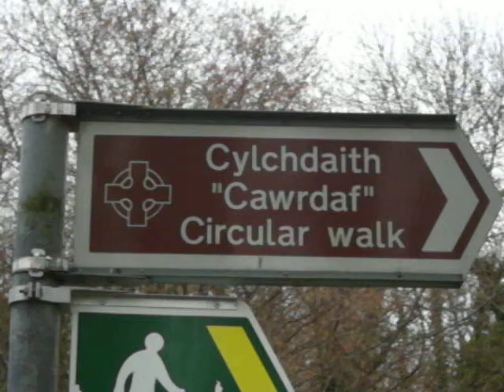Tro gyntaf i fi wrth fynd i Aberlleiniog yn Langoed (chwylio am gastell)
Wnes i cael bws o Borthaethwy i Langoed ar y bws yng nghanol y tywydd gwael ac yn oer iawn. Tasg fi i'w wrth ffeindio castell Normanaid yn Aberlleiniog a hefyd wrth trio ffeindio y bardd Cymraeg Ganllan Telynor Pencerdd, a does neb yn wybod ble lladdwydd y telynor ar y safle wrth y mil y castell. Ond pwy sy'n gwybod. Roedd tystiolaeth yn dweud bod yna Eisteddfod yng Nghaerwys pan efo datganiad Statud Gruffudd ap Cynan, oedd hwn yn egluro fod yna bardd ar ochr Gruffydd ap Cynan yn cael ei ladd gan y Normanaid yn ystod y brwydyr Aberlleiniog ym 1094 rhwng y Cymry a Normaniaid.